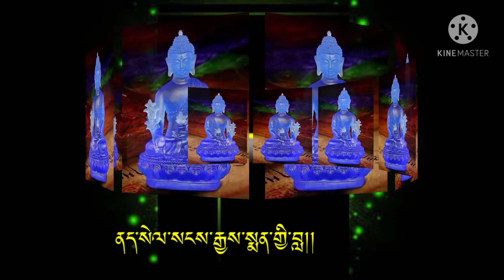སངས་རྒྱས་སྨན་ལྷའི་གཟུངས་སྔགས། Mantra of Medicine Buddha.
it will help you to avoid unnecessary illness, only if you practice and follow it.